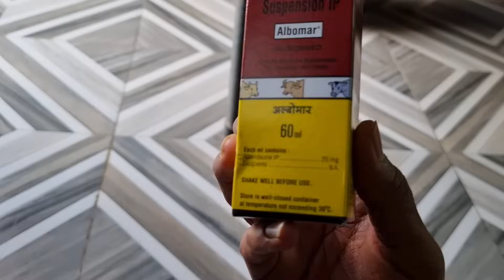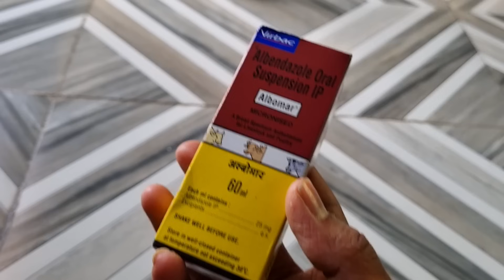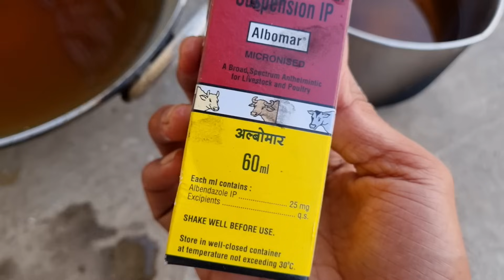Ye Kya Hai 🤔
Hello Guy's
     Aaj Mene apne sabhi Kabootaro Ka Deworming Kiya Hai... Agr aapko ko bhi apne kabootar ka Deworming krna ho to kuchh isi typ se aap kr skte Ho... Video Achha Lgaa Ho To Video Ko Like And Share Jarur Krnaa 👍